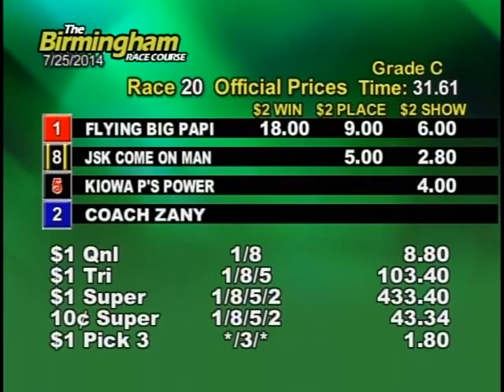07/25/14 Evening Race #20